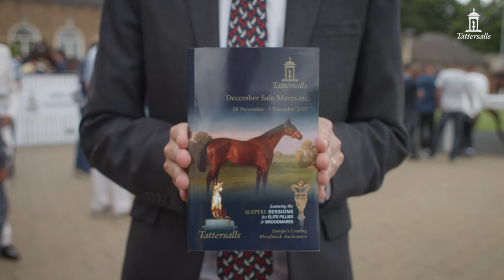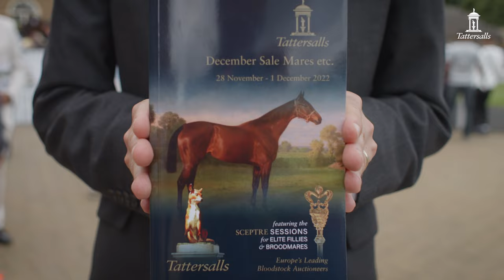ENTER NOW: Tattersalls December Mares Sale 2023